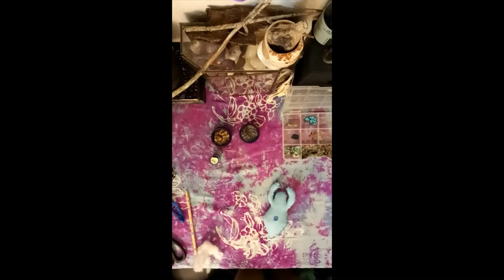WYRD BREW/DIY: Poppets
This lesson is on Poppets.
Compliment lessons for House of Sage & Lavender and Wyrd Brew Study Group.
This channel is home to Metaphysical, Pagan, & Witchy topics including DIY's, Recipes, Spells & Rituals. Also the lessons from House of Sage & Lavender and Wyrd Brew Study Group located in NE Houston Texas.

If you feel inclined to send me witchy penpap mail:
 Brittany Holland (House of S &L)